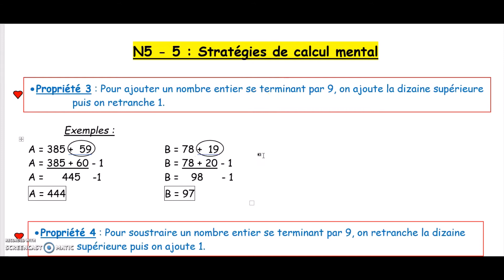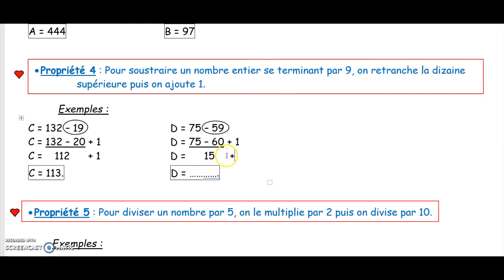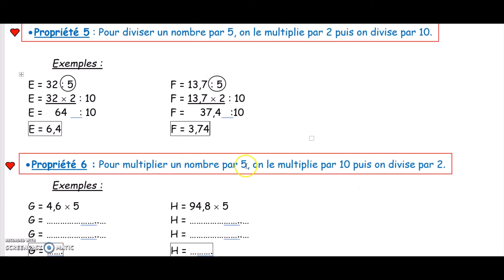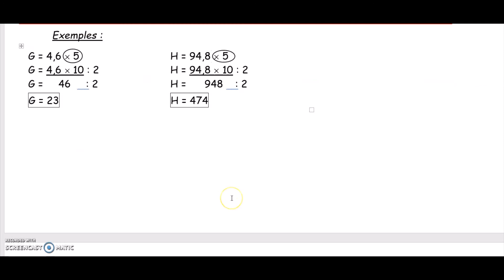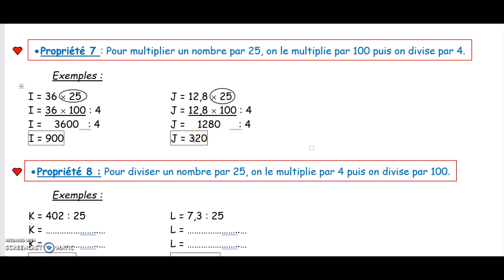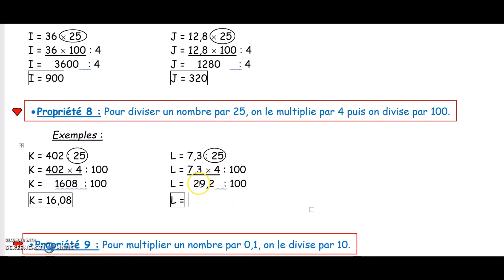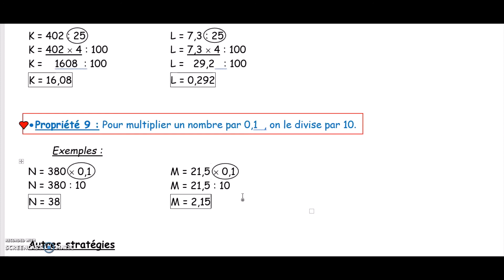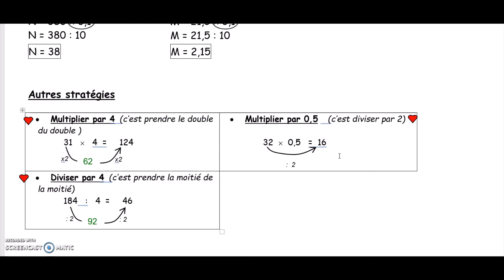6N5 - 5 : Stratégies de calcul mental